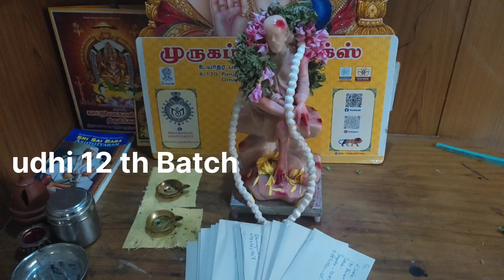தேடி வந்த பாபா | Birthday V-Log | உதி 13 th Batch | two in one video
Music credits to : Deepak Meena